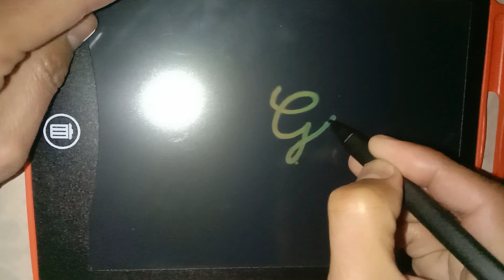very good calligraphy on electronic notebook